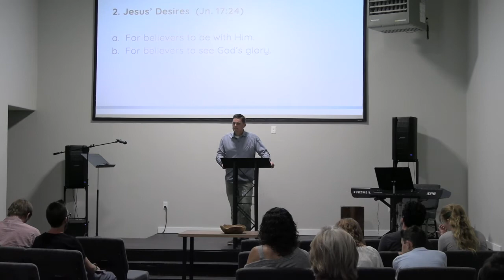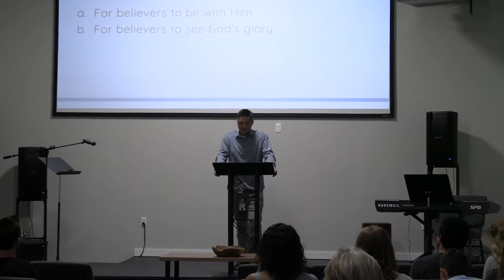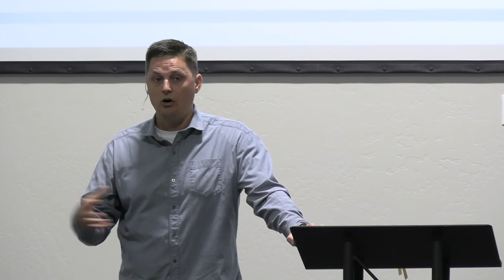8.30.2020 Sermon on Psalm 37:4